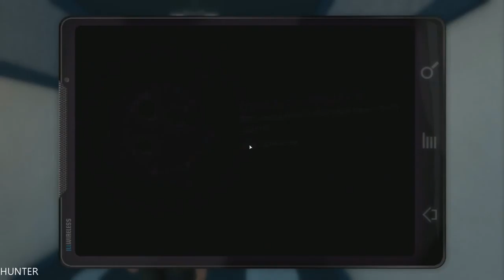Saints Row 3 the Third Walkthrough - Part 9- Professor - (1080P)